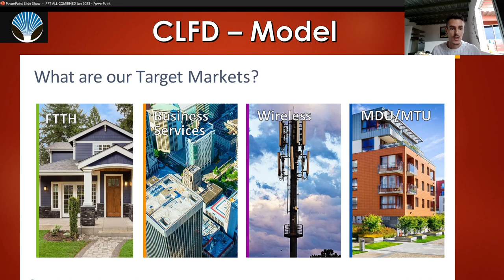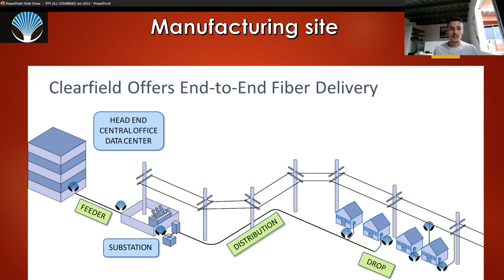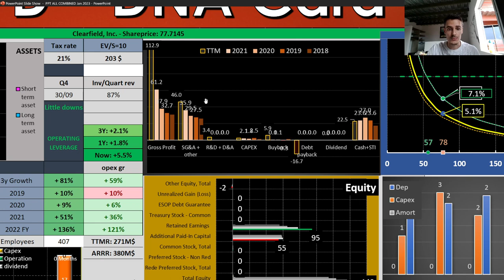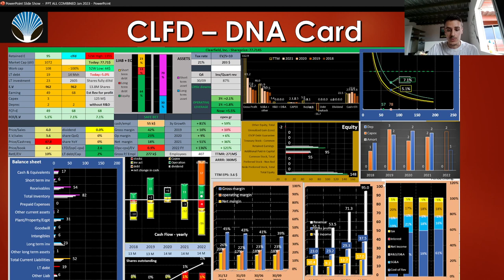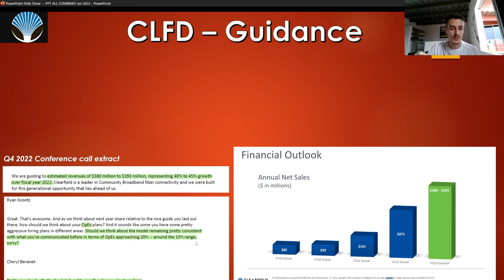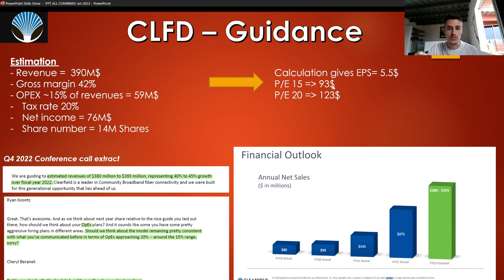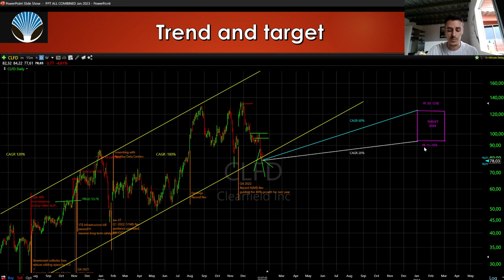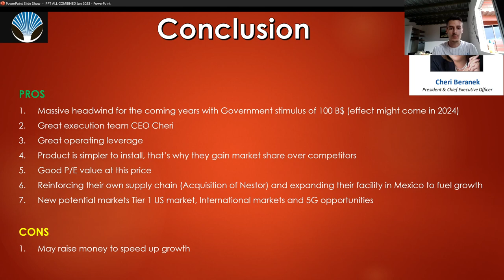CLEARFIELD Stock analysis I Nasdaq CLFD